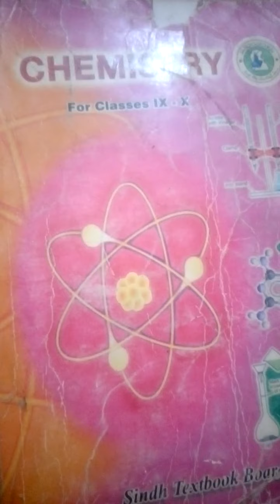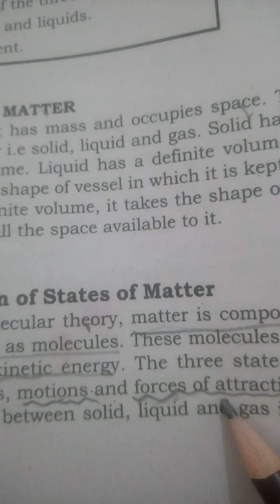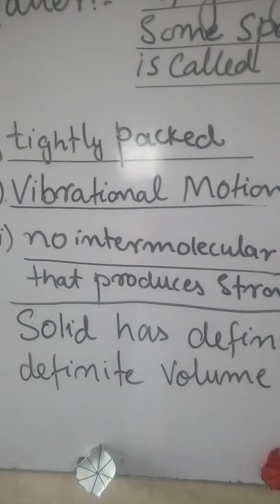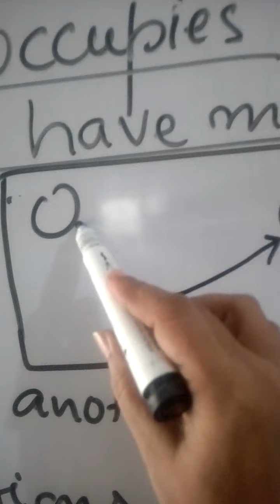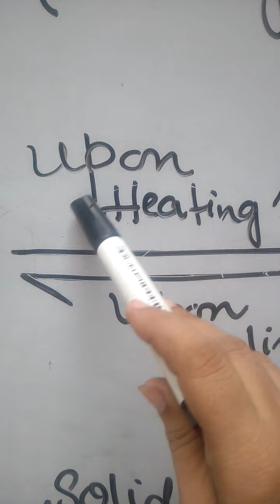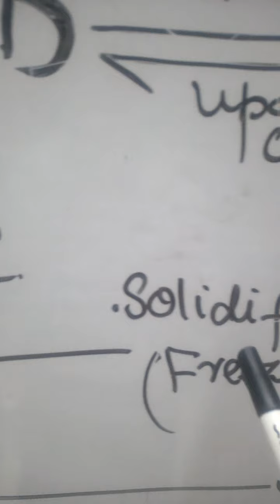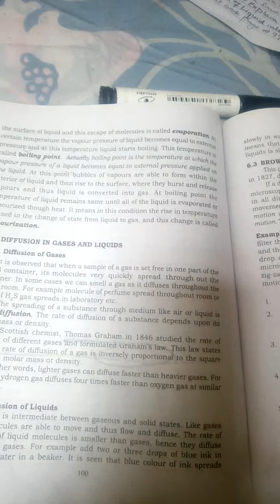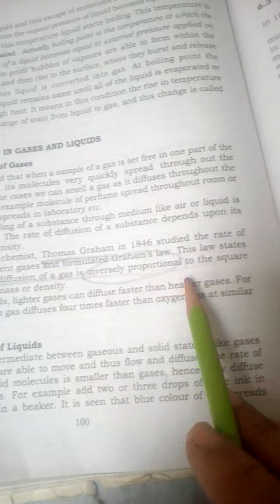Class IX subject (Chemistry) by Miss Shahnaz